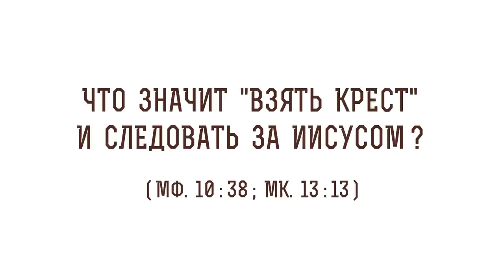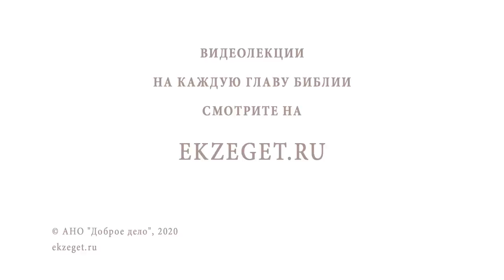Что значит "взять крест" и следовать за Иисусом (Мф. 10:38; Мк. 13:13)? Протоиерей Олег Стеняев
В сегодняшнем видео с протоиереем Олегом Стеняевым разбираем очередное трудное место Священного Писания и отвечаем на вопрос: "Что значит "взять крест" и следовать за Иисусом?".

🔸Символ страданий.
🔸Противостояние учению Христа.
🔸Молитва за врагов.
🔸Поношение за имя Христово.
🔸Великая награда христианина.